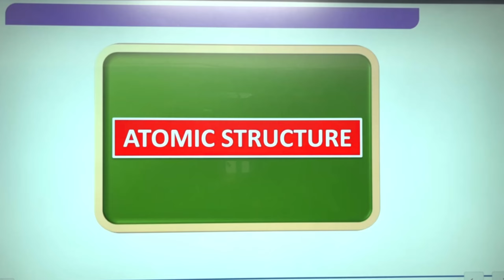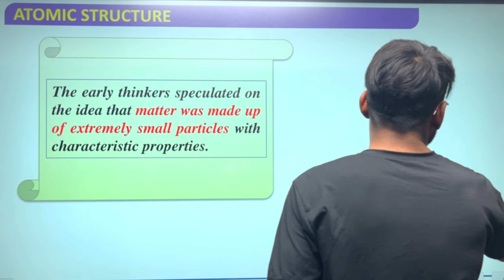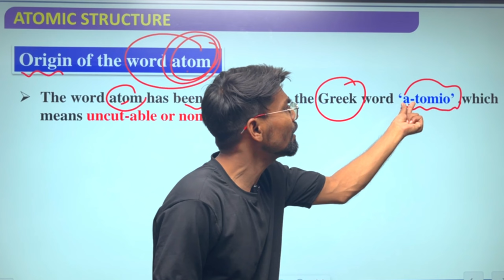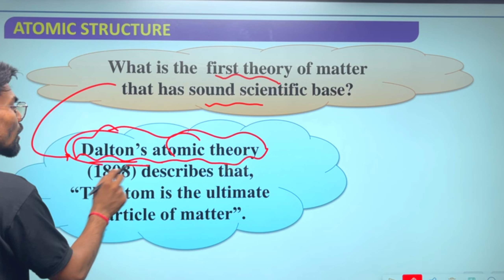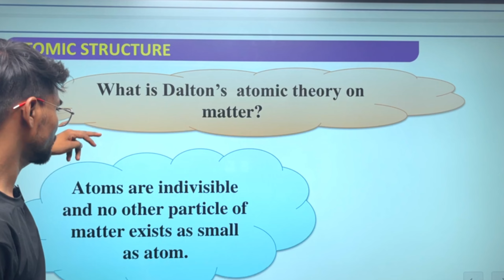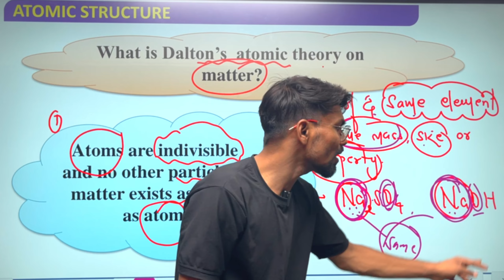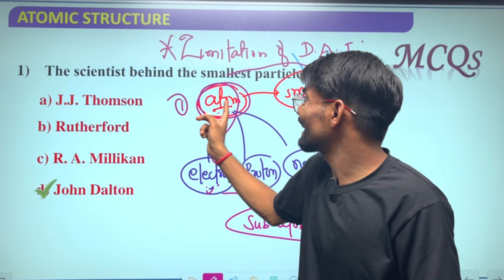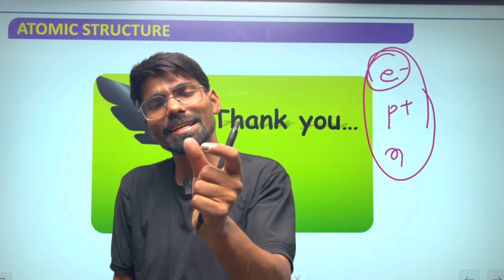ATOMIC STRUCTURE ||LECTURE 01||DALTON’S ATOMIC THEORY||DEEPU SIR ||CHEMISTRY 11TH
Class 11 Chemistry (By...

✔️ Class: 11th
✔️ Subject: Chemistry
✔️ Chapter: Structure Of Atom (Chapter 2)
✔️ Topic Name: Discovery Of Electron, Discharge Tube, Properties Of Cathode Ray
✔️ Topics Covered In This Video (Hemant Sir): This video provides an explanation of the discovery of the electron, discharge tube, and properties of cathode rays in Chapter 2, "Structure Of Atom," from Class 11 Chemistry. Be prepared for upcoming Class 11 Chemistry exams by learning all this and more with Hemant Sir in this detailed lecture.